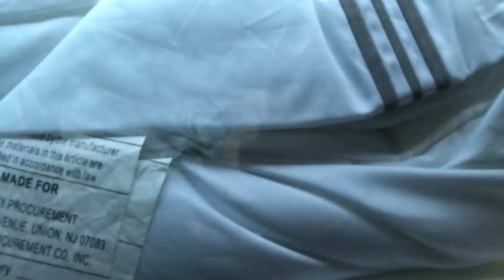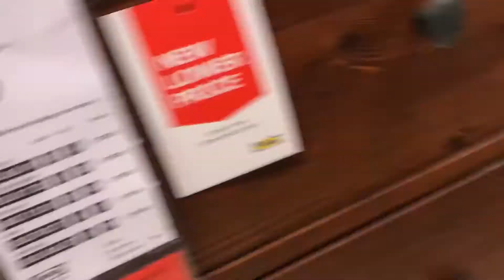Black Friday Madness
Hey Guys. After editing this video I realize how much I love vlogging. I even enjoy editing so much more. Let me know how your black Friday was. As you will see my experience was fun because I got to spend it with awesome people. Love you guys!! Enjoy!
Everything you need to know will be listed down below as usual.

 LINKS ---

Bean Boozled Video: Rosie makes her appearance at time stamp  00:34.

!!!FYI Read what you MUST include in your video descriptions if you want to use their songs (found in the bottom bar of their videos)